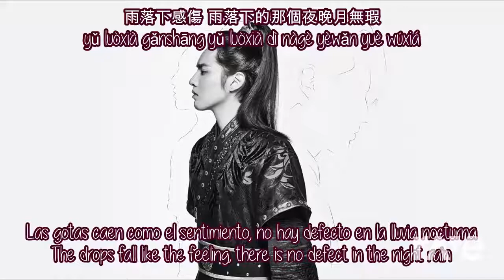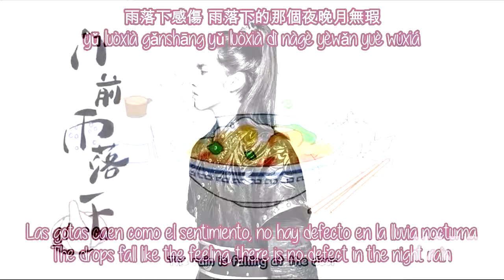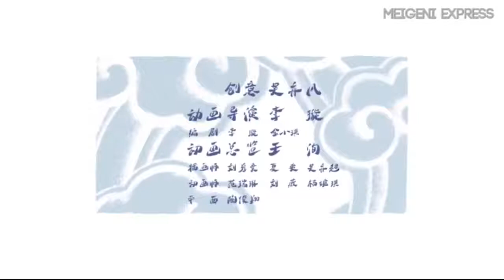Big Cn+Pinyin Thick Noodle 大碗宽面 - 吴亦凡 貳叁 Sub Esp & Kris Wu 吴亦凡 | RaveDj